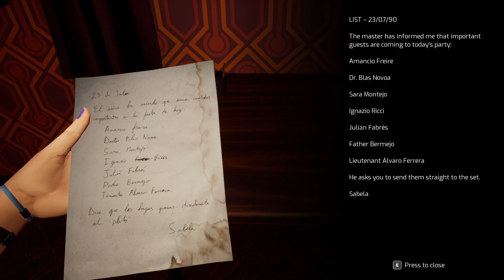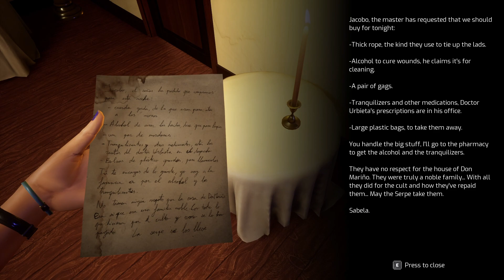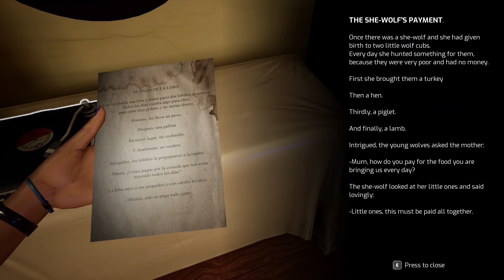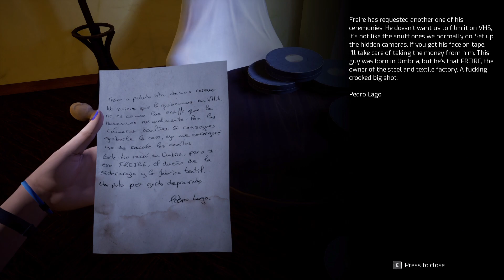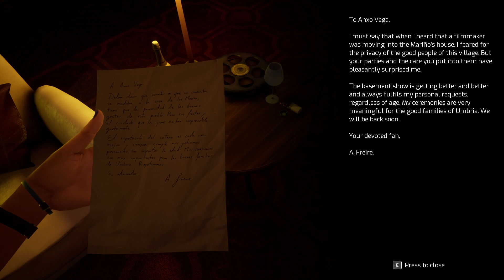HOME - TAPE: Unveil the Memories - Part 5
Iria, a girl from the small town of Antumbria, receives a VHS tape from her father asking for help. From this message, Iria will dive into her memories, where she will have to use her father's old video camera to explore her memory and discover her family's dark secrets.

Will she be able to find the truth hidden behind the lens of the camera?